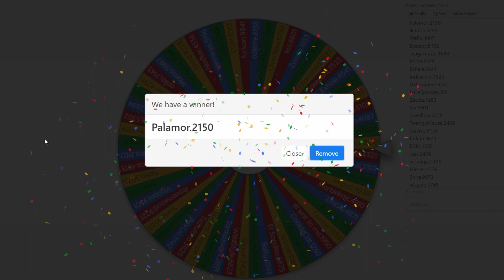Gw2 Dawn Giveaway Winner & Opening 5000 Common Unidentified Gear #2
Today we will be opening yet another 5000 Common Unidentified Gear, may the RNG Gods be with us!

If you haven't participated in the 250g Giveaway to x5 People make sure to do that as well.

🎵 Track Info:

Title: Departure by Ghostrifter Official
Genre and Mood: Hip Hop & Rap + Calm

🎵 Track Info:

Title: Icy Vindur by A Himitsu